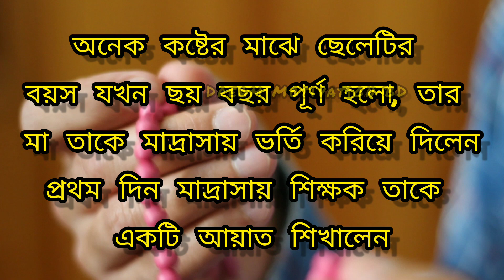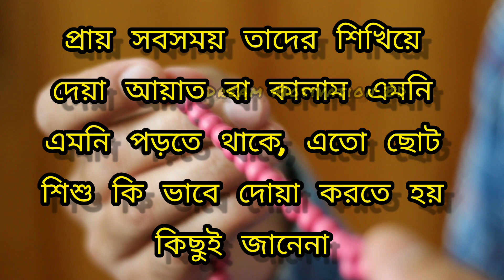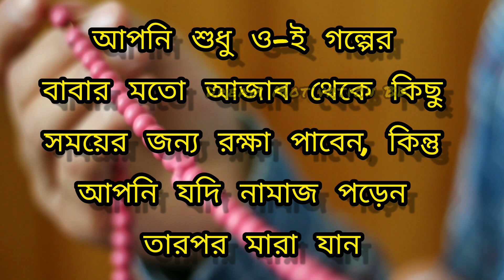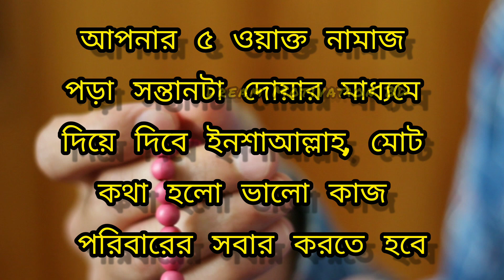Islamic Motivate Video || Islamic Status || @DreamMotivationBDFarhan927 Motivational Speech